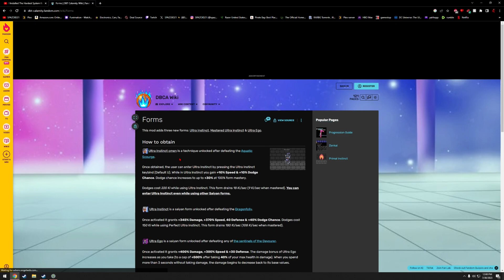Dragon Ball TC #25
MY MEDIA